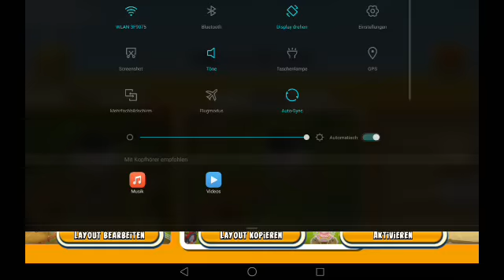Let's play Hay Day Deutsch Farm layout Frühling Spring Park neues Design New Deko